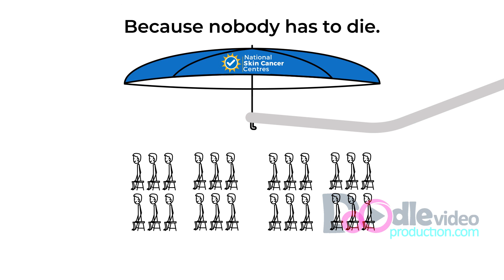Skin Cancer Waiting Room Introductory Video | Doodle Video Production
ABOUT CLIENT: National Skin Cancer Centres is an Australian organisation that helps people diagnose and treat skin cancer.